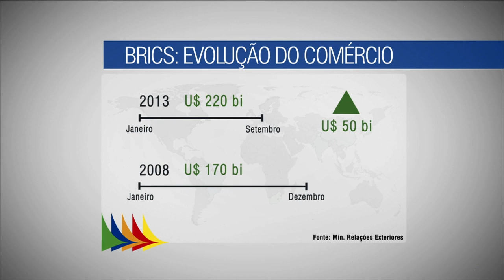Resultados da 6ª Cúpula do BRICS são tema do Cenas do Brasil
CENAS DO BRASIL - 31.07.14:  Nesta edição do Cenas do Brasil vamos debater o BRICS, grupo formado por Brasil, Rússia, China, Índia e África do Sul. A 6ª reunião da cúpula, realizada em julho, foi marcada pela criação de um novo banco de desenvolvimento que tem foco na infraestrutura e no meio ambiente. Para falar sobre o assunto, o programa conversa com o embaixador do Ministério das Relações Exteriores, Flávio Soares Damico, e com o professor-titular do Instituto de Relações Internacionais da Universidade de Brasília (UnB), Argemiro Procópio.